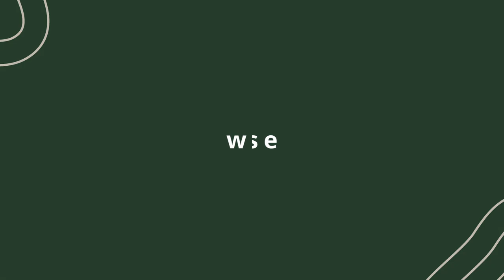Ephi i Almedalen – Frukostdiskussion med författaren Lena Andersson – Trailer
Kortversion av frukostdiskussion med författaren Lena Andersson om Ephi-essän ”Att äta eller inte äta? Om kostråd för verkliga människor”.

Deltagare: Lena Andersson.

Moderator: Marie Söderqvist.